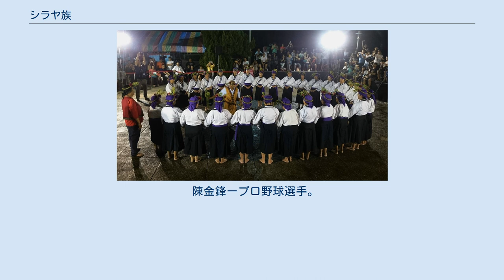シラヤ族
KabuasuaのTa'ay、シラヤ族の夜祭りである。
祖霊に荘厳な歌舞を奉げる。
 シラヤ族（Siraya、台湾華語:西拉雅族）は台湾原住民の一つであり、平埔族の一支族に分類される。
主に台南に居住している。
 1768年、満清王朝に統治される時代に、台湾の南部で黄教反乱（黄教は人名）が起き、新港社シラヤ族の頭目、大里撓は味方として朝廷の軍隊に協力してあげ、封地をくれ、一部のシラヤ族を率い、現在の高雄市内門区に移住していった。
また、19世紀、漢民族入植者が増えたことにより、一部のシラヤ人は花蓮と台東へ移住した。
 民族身分は中華民国台湾政府にまだ認定されていない。
ただ台南市政府と花蓮県富里郷公所、地方政府だけに認定されてもらった。
 伝統的な祭り、Ta'ay(夜祭り)や祖霊の御霊屋や祖先祭祀制度などまだ守られている。
シラヤ族の集落、台南市東山区東河里にあるKabuasua(吉貝耍部落)は、毎年旧暦9月4日と9月5日に、Ta'ay(夜祭り)と孝海祭りを行い、中華民国台湾政府に国家重要無形文化財として指定された。
 タイボアン族とマカタオ族もシラヤ族の一支族で分類されていたが、アイデンティティや文化や言葉により、異なっており、近年、タイボアン族とマカタオ族の方は、独自の民族として主張し、復興活動している。
 日本統治時代の台湾で、台北帝国大学教授の村上直次郎や小川尚義がシラヤ語の古文書を収集したり、浅井恵倫がシラヤ語歌謡を録音したりして、その文化や民俗の研究が始まった。
第二次世界大戦後、中華民国が台湾を統治するようになって以降は、中央研究院がシラヤ族についての研究を引き継いだ。
 2002年、言語・文化の復興を目指す活動をしていたシラヤ族家族の娘と結婚した、ビサヤ族の血を引くフィリピン人男性が、ビサヤ語の知識でシラヤ語の聖書や古文書が意味がおおまかに分かると指摘。
ビサヤ語と対照しながら、シラヤ語の辞書が作成されるなど、文化の研究・復興が進んでいる 段洪坤ーシラヤ語名前「Alak Akatuang」。
母語、伝統文化、祖霊祭、民族正名の復興活動家、学者。
 陳金鋒ープロ野球選手。
台湾人初のメジャーリーガーとなる。